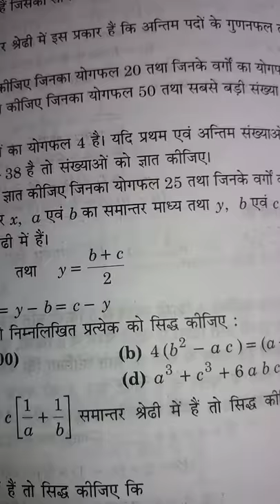Vivek Mishra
Math